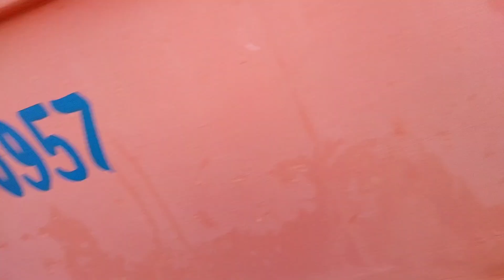Part #1 Talaba Adventure's Miss Princess w/Matepo and Tolitz Masaya at Kulitan | First Time ko